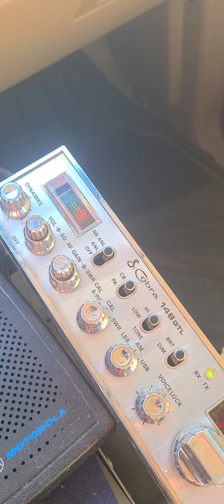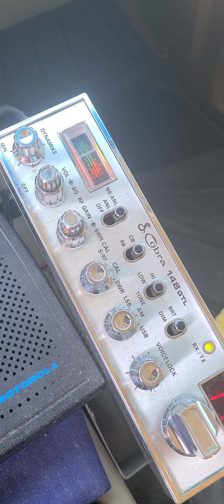51722 Hawaii Skip was rough in Chandler Arizona